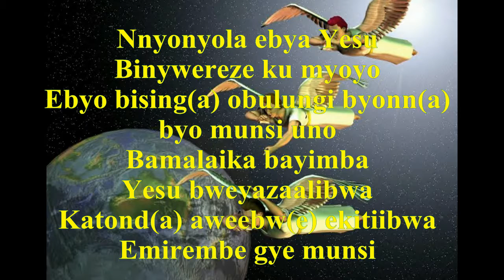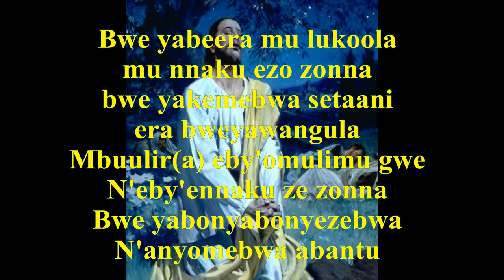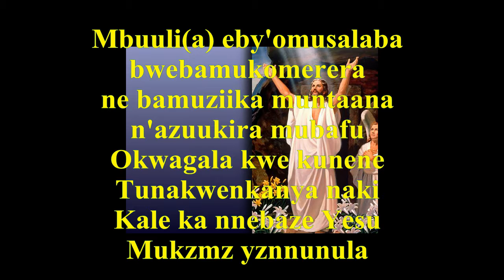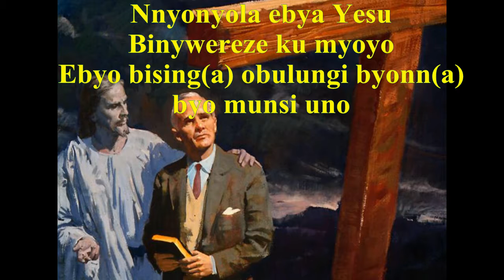NNyoyola ebya yesu Ennyimba Za Kristo N0.34 karaoke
Ennyimba za kristo song was reproduced by jerry kiwanuka in 2017. It is meant to improve on home worship while encouraging young people to love Jesus and new converts to the Adventist christian faith learn these songs in Luganda language. The instrumentals have been perfectly and professionally played to be easily followed. The used graphics also help the singer contemplate what the lyrics are talking about.